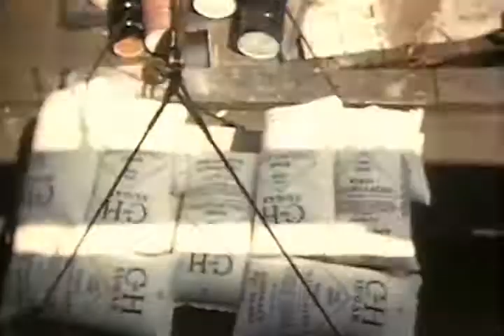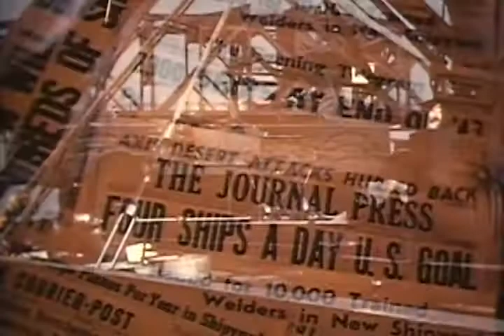Power Builds Ships: Northwest Hydropower Helps Win World War II (1942)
Power Builds Ships is a rarely seen short film that BPA produced during World War II. This 1942 color film illustrates how the abundance of hydroelectric power from federal dams on the Columbia River transformed the production of Liberty cargo ships. The large supply of electric power allowed steel mills to operate at peak production and ship builders to arc weld the ships instead of using rivets to assemble them. This process allowed Northwest shipyards to cut the production of a Liberty ship from 226 days to just 10 days.